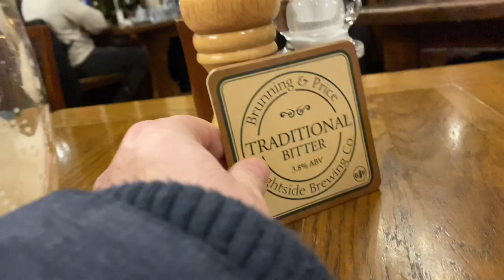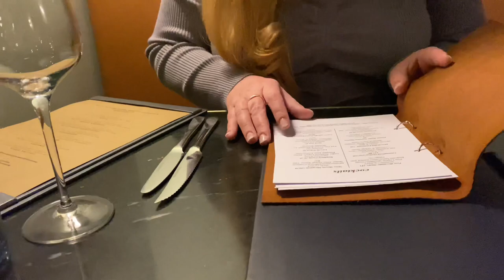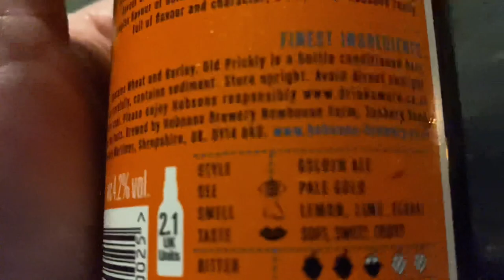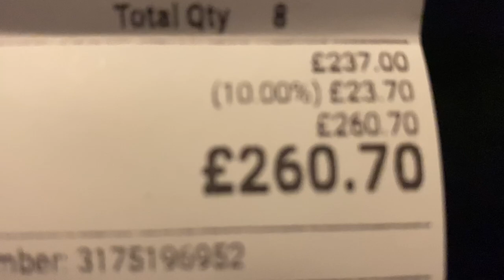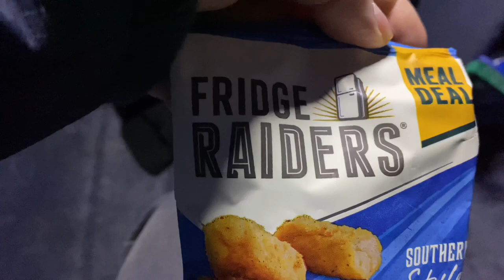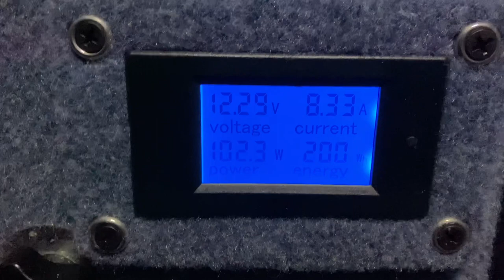We visit a michelin star restaurant in Shrewsbury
Mrs baby has plans again! She wants to go for a meal at a Michelin restaurant called the Walrus in Shrewsbury. We do enjoy our food and another chance to visit a Michelin star restaurant cannot be missed. We stealth van camp overnight too, settling for a crazy spot outside a night club where we digested our Michelin restaurant meal while we listened to the noisy youth of Shrewsbury party the night away.